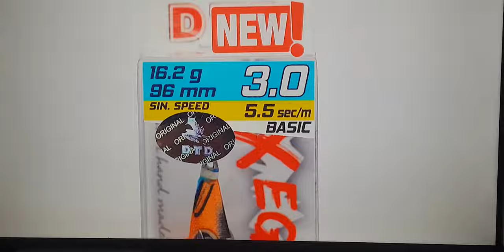DTD X Eging.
DTD eurpea una marca entre las mejores del mundo.